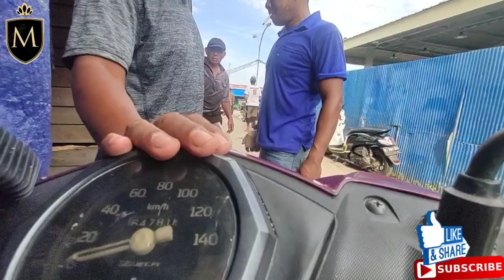Sering DiBully bukan berati dia tidak bisa berbuat baik..!!berkah berbagi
bukan berati dia tidak bisa berbuat baik..!!berkah berbagi